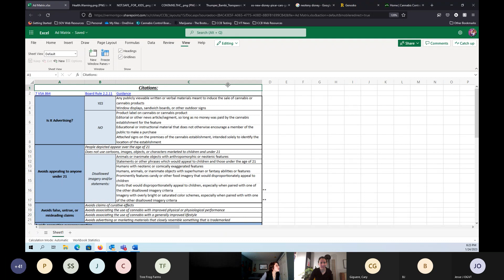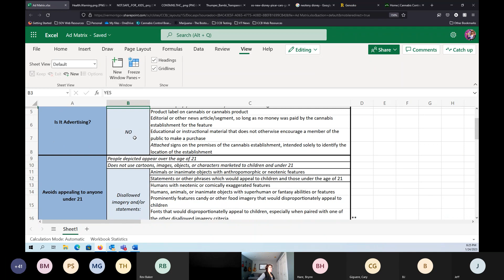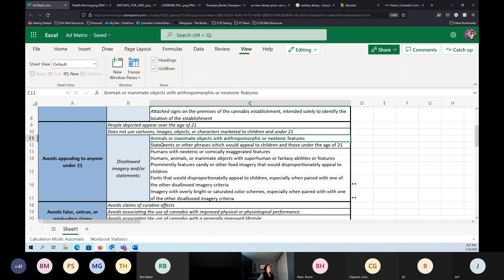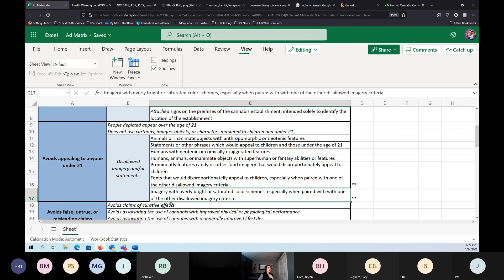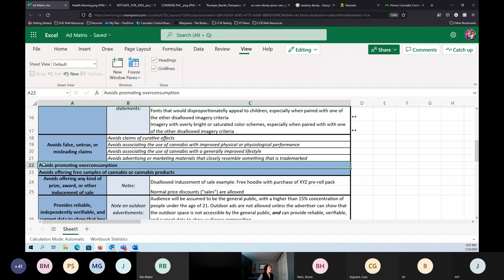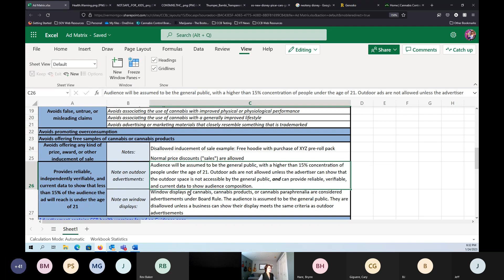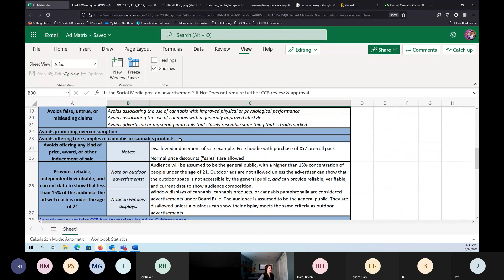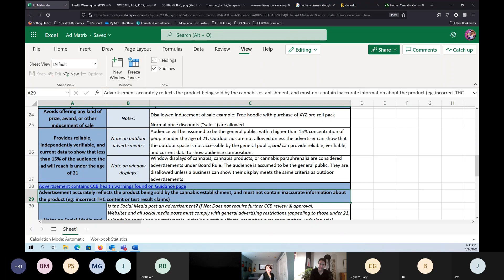Cannabis Control Board Advertising Q&A Session - January 24, 2023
Public Question & Answer session relating to advertising cannabis in Vermont.